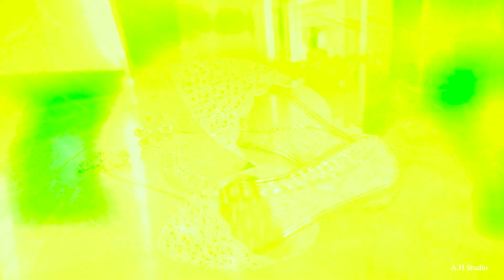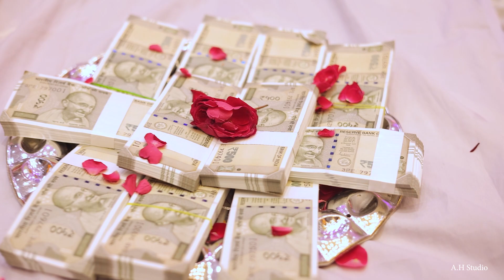Ashish❤Mishika. ring ceremony highlight/A.H Studio/sky lark bareilly/book now 8881232343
**Ashish❤Mishika Ring Ceremony Highlight by A.H Studio at Sky Lark Bareilly**

Prepare to be enchanted by the magical moments of love and commitment in the exquisite ring ceremony highlight of Ashish and Mishika, impeccably captured by A.H Studio. This highlight is a glimpse into the beautiful celebration of their love, set against the backdrop of the stunning Sky Lark Bareilly.

**The Couple - Ashish❤Mishika**: Join Ashish and Mishika on their remarkable journey of love and the promise of a lifetime together. Their love story is a testament to the beauty of two hearts entwined in a deep and lasting connection.

**The Venue - Sky Lark Bareilly**: A.H Studio has masterfully showcased the elegance and charm of Sky Lark Bareilly. This venue provided the perfect canvas for this joyous celebration, with its breathtaking views and exquisite ambiance adding a touch of grandeur to the festivities.

**The Emotions**: The ring ceremony highlight is a tapestry of emotions, weaving together the anticipation, the heartfelt exchange of vows, the jubilant celebrations, and the tender moments shared between Ashish and Mishika. Each frame is filled with genuine emotions, allowing you to feel the love and happiness radiating from the couple.
**The Cinematography**: A.H Studio's cinematography is a work of art, displaying their expertise in capturing light, composition, and storytelling. Every shot is meticulously crafted to tell a unique story, drawing you into the couple's world and immersing you in their special day.

**The Music**: The carefully selected music enhances the emotional impact of the highlight, creating a romantic and captivating atmosphere that perfectly complements the visuals. It adds depth and resonance to each scene, making the experience truly enchanting.

**Booking Information**: To have your own love story captured with the same level of expertise and artistry as Ashish and Mishika's, book A.H Studio now at . Their commitment to crafting memorable highlights ensures that your special moments will be preserved in all their splendor.

Don't miss the opportunity to relish the magic of Ashish and Mishika's ring ceremony at Sky Lark Bareilly through the lens of A.H Studio. This highlight is a tribute to the power of love and the artistry of storytelling, making it a timeless keepsake for the couple and an inspiration for all those embarking on their own journey of love and commitment. Book now and let A.H Studio create a masterpiece for your special day.
AH Studio Team*
Booking For Open-
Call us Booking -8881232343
we work all over India...